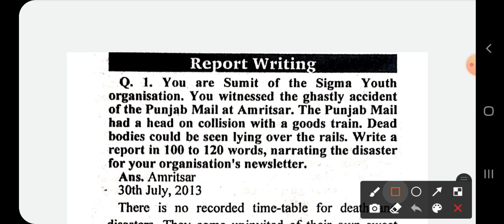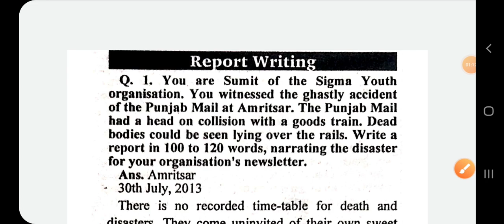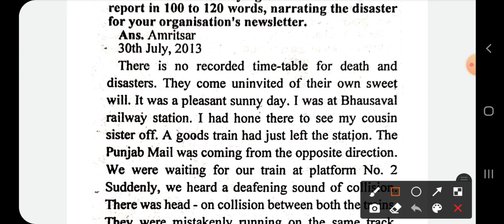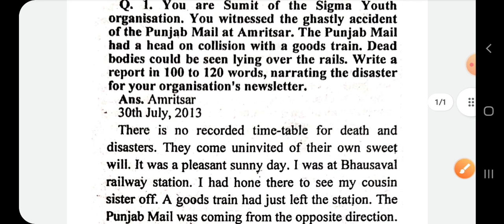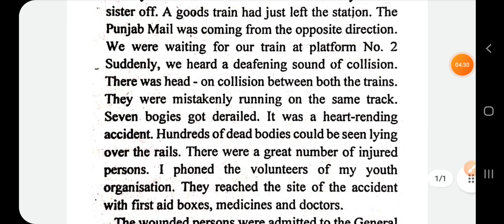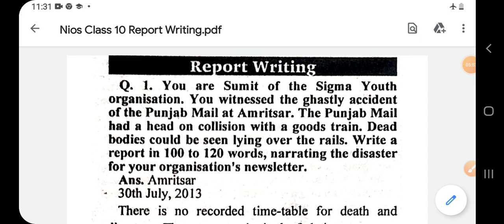Nios Class 10 English Report Writing, Nios English 202 Report Writing Format + Important Questions